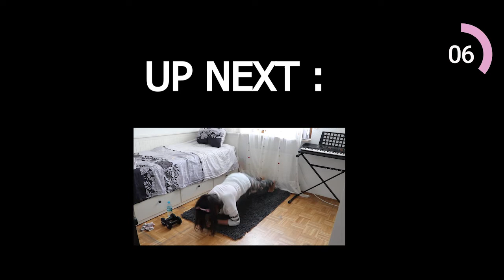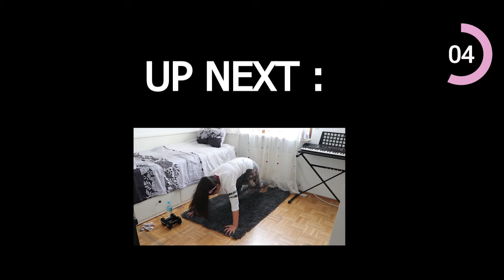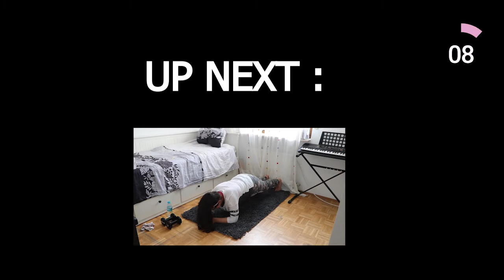هييت ممتع لكامل الجسم-النتيجة رائعة بعد أول اسبوعين- FULL BODY HIIT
HIIT# 300 Kalorie verbrennen#تمرين لنزول الوزن#
اعملي هاد التمرين كل يوم لحتى توصلي لهدفك او تقربي منه ! تذكري ان الصبر و العزيمة اساس كل شيء٠

الي تحب نساعدها نحسب ليها السعرات الي لازم تاخذها في اليوم من أجل التخفيف من الوزن و كذلك نظام غدائي الي تبعو تكتب لي في التعليقات.
أكتبي من فضلك تعليقك في المنتدى .